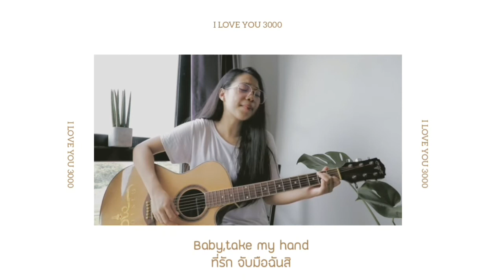I love you 3000 - staphanie poetri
อะแฮ่มๆ สายดำน้ำฮะ
ฝากเสียงเรารบกวนใจคุณอีกสักเสียงนะ 🍑

Subfrom:listentothemoon_